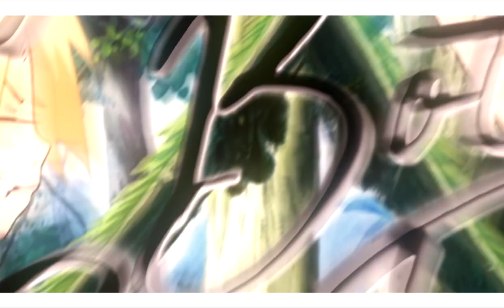I'll be there for you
fun fact: fmab was the last anime to make me cry, so i guess i wanted to do it again when i decided to edit this

song: alec benjamin - if we have each other
cc: hakaaze
anime: fullmetal alchemist brotherhood